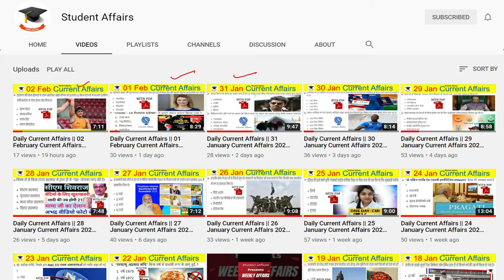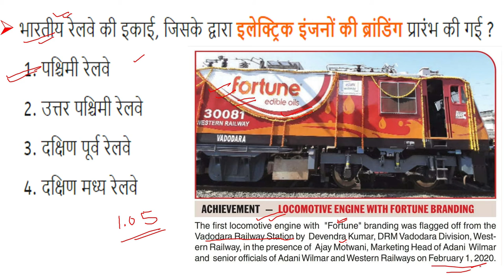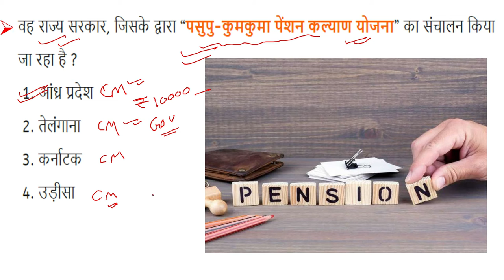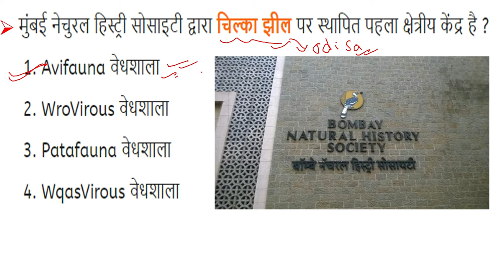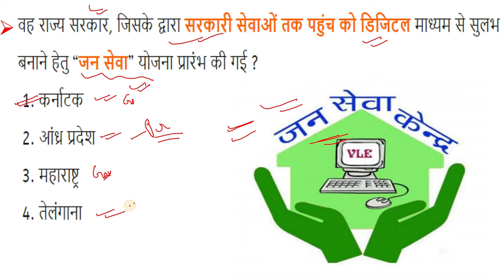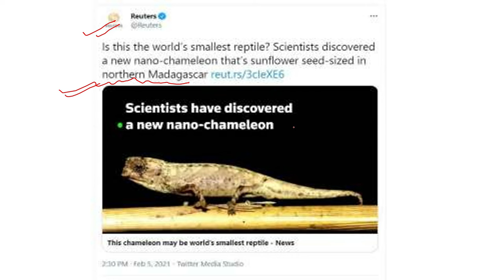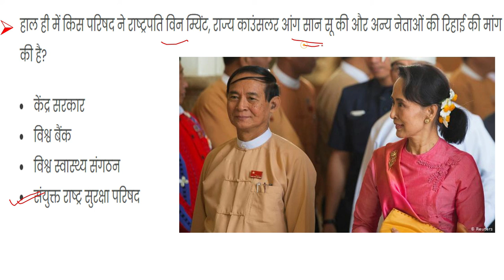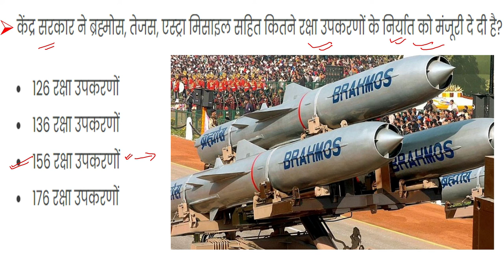Daily Current Affairs || 08 February Current Affairs 2020 || Current gk-UPSC, Railway, SSC, SBI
Hello friends !!! Welcome to Student Affairs.

First Of All Thankyou for visiting Student Affairs. Are you Exploring various channels for finding the Daily Current Affairs or  08 February Current Affairs 2020 or Current gk-UPSC, Railway, SSC, SBI? If Yes then stop your search here because here you find all important Guidelines about 08 February Current Affairs 2020.